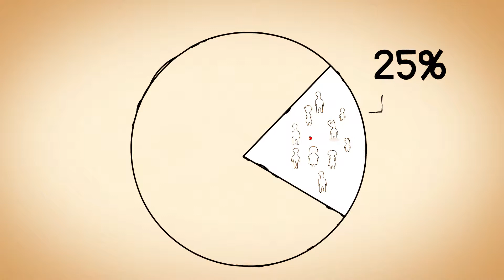Leket Israël fête 10 ans de solidarité